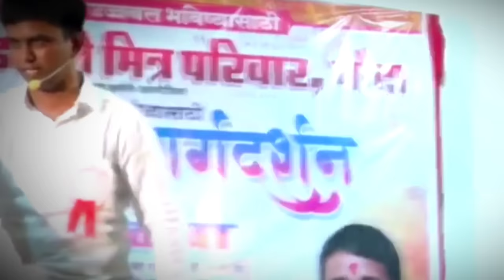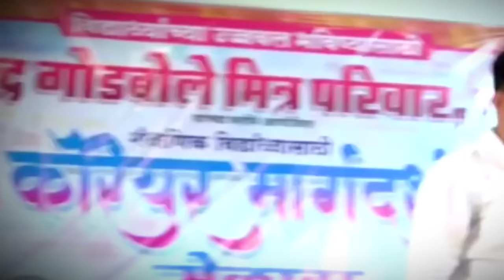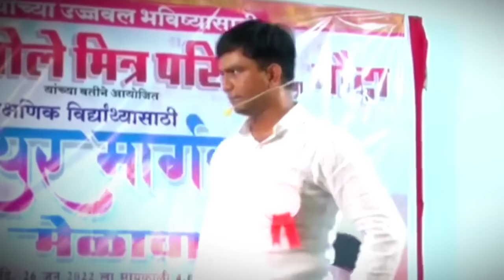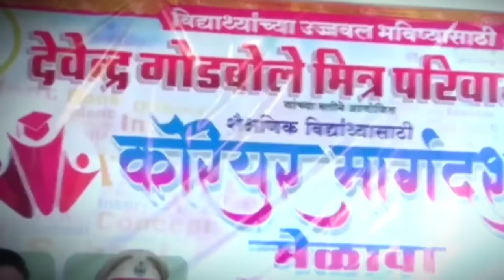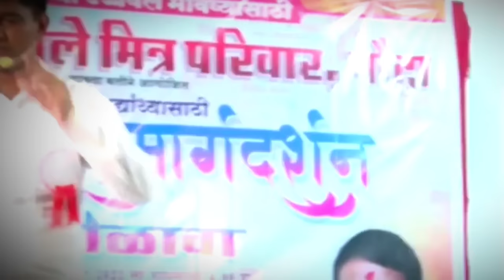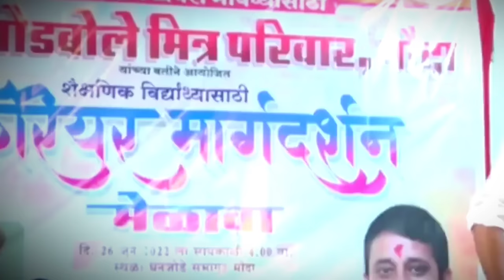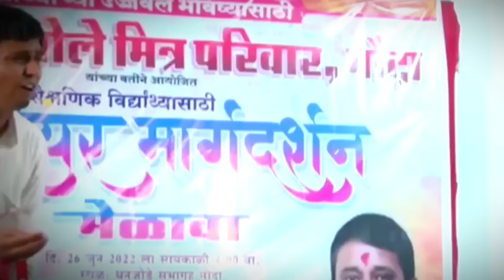विद्यार्थ्यांनी ध्येय निश्चित करावे - प्रा. नितेश कराळे यांचे जबरदस्त भाषण |December 26, 2022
*पाटोदा एक आगळेवेगळे आदर्श गाव🙏🙏*
औरंगाबाद पासून फक्त ७ कि मी अंतरावर पाटोदा गाव आहे. गावाची लोकसंख्या पुरुष १६५४ स्त्री १६९६ एकूण ३३५० आहे
केंद्रशासना मार्फत ग्रामविकास अभ्यासाकरिता देशातील ११ गावांत पाटोदा ग्रामपंचायतची निवड .
*गावाचे आगळेवेगळे उपक्रम👇👇*
१) गावात एकच पिठाची गिरणी आहे.जे ग्रामपंचायतचा कर १०० % भरतात त्यांना वर्षभर दळन मोफत दळून मिळते.
२) गावात चार प्रकारचे पाणी उपलब्ध आहे.
i) पिण्याचे R/o पाणी
ii) वापरायचे पाणी
iii) साधे पाणी
iv) गरम पाणी
पिण्याचे आर ओ पाणी प्रत्येक दिवशी २० ली मोफत.ATM द्वारे चोवीस तास ८० रुपयांत १२००० ली पाणी मिळते.
वापरायचे व साधे पाणी २ वेगवेगळ्या नळाद्वारे २४ तास पाणी उपलब्ध.
गरम पाणी सकाळी ५ते ९ वाजेपर्यंत मोफत उपलब्ध आहे. हे पाणी सौर उर्जेवर तापविले जाते.
३) ओला व सुका कचऱ्यासाठी दोन वेगवेगळ्या बकेटद्वारे कचरा ट्रक्टरच्या साहाय्याने गोळा केला जातो . त्या पासून कंपोस्ट खत तयार केले जाते.
४) गावातील अथवा बाहेरील नागरिक मंदिराला देणगी न देता ग्रा.पं. ला देणगी देतात. ग्रा पं मासिक जमा खर्च दरमहा नोटीस बोर्डवर प्रसिध्द करते.
५) गावात ४२ CCTV बसविण्यात आलेले आहेत.
६) गावात १२ ठिकाणी थंड पाण्याचे कुलर बसविण्यात आलेले आहेत.
७) नागरिकांना शुध्द पाणी पिण्यासाठी जल शुध्दीकरण प्रकल्प कार्यान्वित आहे.
८) सर्व शासकिय कर्मचाऱ्यांसाठी बायोमॅट्रीक हजेरी आहे.
९ ) संपर्कासाठी पदाधिकारी, अधिकारी व कर्मचारी यांच्यात मोबाईल ग्रुप कार्ड आहे.
१०) लोकसंखेच्या दुप्पट गावात फळझाडे आहेत.
११ ) एकही नागरिक मळ्यात अथवा वस्तीवर राहत नाही.
१२) हात धुण्यासाठी गावात ठिकठिकाणी वॉश बेसिन बसविलेले आहेत.
१३) ठिकठिकाणी वयोवृद्धांना बसण्यासाठी खुच्र्या व बाके आहेत.
१४) गावाचे एकाच ठिकाणी सर्व सांडपाणी जमा केलेले आहेत, ते पाणी शेतीला वापरतात.
१५) गावात १ली ते ८वी पर्यंत जि प ची शाळा असून शाळा डिजिटल व गुणवत्ता पूर्ण आहेत.
१६) गावात सात दिवसाचा सप्ताह होत नसून प्रत्येक महिन्याच्या चौथ्या शनिवारी किर्तन व सर्व गावकऱ्यांना देणगीदार मोफत जेवन देतो.
१७) गावात ग्रा पं द्वारे सामुदायिक विवाह पार पडतो.
१८) गावात प्रत्येक नागरिकाचा वाढदिवस साजरा केला जातो.
१९ ) सगळ्या संस्थांच्या खेळीमेळीच्या वातावरणात निवडणूका पार पडतात पण गावात कोणताच राजकिय पक्ष नाही
२०) प्रशासकिय सेवेत काम करणारे अधिकारी व कर्मचारी यांना सन्मानपत्र देऊन पुरस्कार दिला जातो.
२१) घनकचरा व्यवस्थापनासाठी प्रत्येक खातेदारास पर्यावरण पिशवी दिली जाते.
२२) गावात सगळीकडे पेव्हर ब्लॉक बसविण्यात आलेले आहेत.
२३) गाव तंटामुक्त , निर्मलग्राम राष्ट्रपती पारितोषिक विजेते आहेत.
२४) धुणी धुण्यासाठी गावात सार्वजनिक धोबी घाट बांधलेले आहेत .
२५ ) ग्रामपंचायतचे वार्षिक उत्पन्न २५ लाख रूपये आहेत .
२६) औरंगाबादच्या सांडपाण्यावर १०२५ हेक्टर जमिन ओलिताखाली आहेत
२७) ग्रामपंचायत कार्यालयात व सभागृहात वातानूकुलित ( ए सी) यंत्रणा बसविण्यात आलेली आहेत.
असे हे आगळेवेगळे आदर्श गाव एकदा तरी निश्चित पहावे..